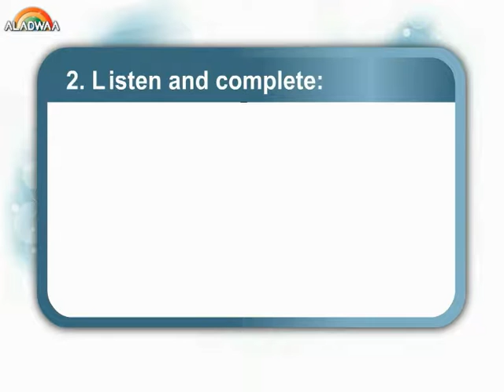Unit10 " At school " - test 1 - primary 6 - 2nd term